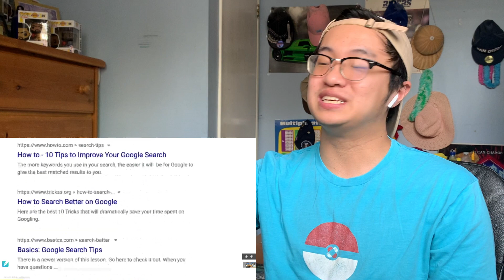TREASURE MAP EP.25 REACTION!!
THIS 'TREASURE MAP' EPISODE WAS SO CHAOTIC, CRAZY, FUN, AND WHOLESOME HAHA!!